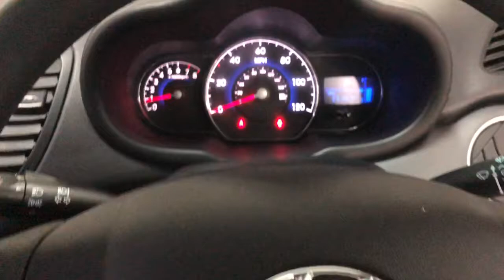2011 61 HYUNDAI I10 1.2 ACTIVE 5d 85 BHP video walkaround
We are delighted to offer this 2011 (61 reg) Hyundai i10. Our 1.2 Active Automatic has only overed 17,141 miles with 4 service stamps. Specification on this low mileage example includes air conditioning and alloy wheels.